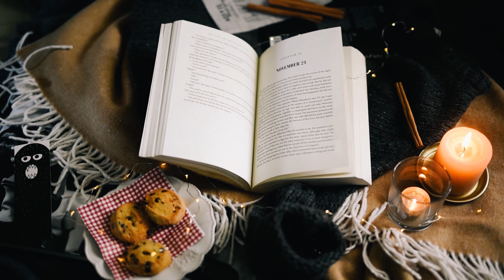4K Cozy with Burning Candle and Smooth Piano Jazz Music for Reading, Relaxing and Working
4K Cozy with Burning Candle and Smooth Piano Jazz Music for Reading, Relaxing and Working

It's like you're at home reading a book in a amazing cozy atmosphere with candle burning and smooth jazz music playing in the background.

Lovely Scenery. Enjoy 💖